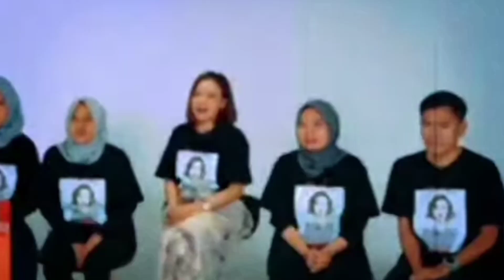Selfi Sakit hati sang kekasih Nassar bermesraan dengan wanita lain temannya sendiri Aulia